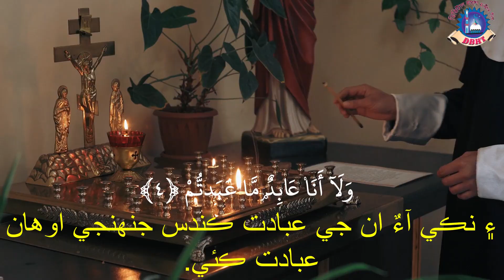سنڌي قرآن,Al Kafirun,الكافرون,Sindih Quran,Quran translation in Sindih, translation of Quran in Sind